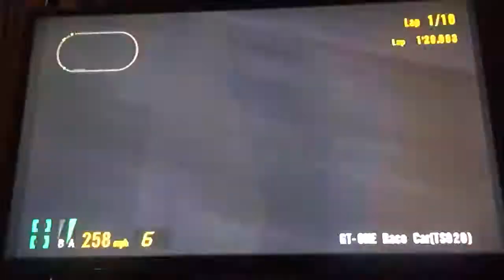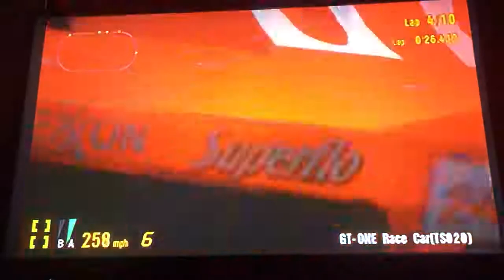Gran Turismo 3 A-Spec GT-ONE Race Car (TS020) Test Course 1/2